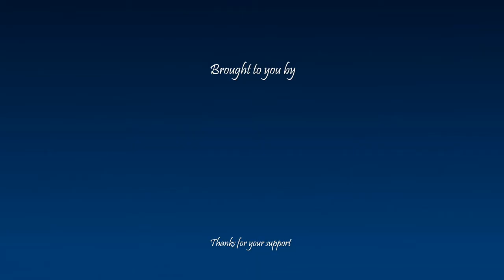How to pronounce مهرنگ in Persian or Farsi mehrang boy name